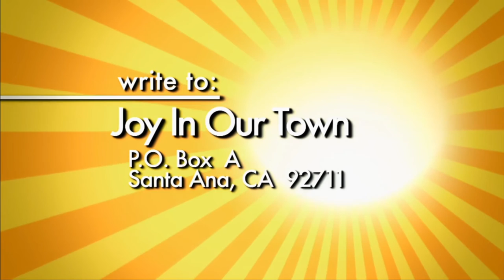Joy In Our Town #1612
Join us as we welcome Marcia Washington from Tree of Life Ministries as we discuss Homelessness and the battle that Veterans have, to overcome it.